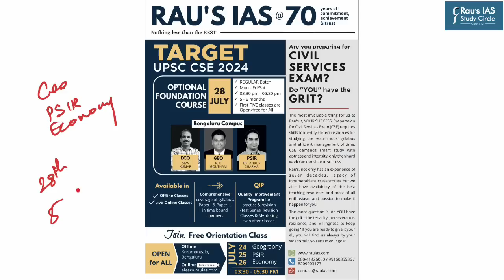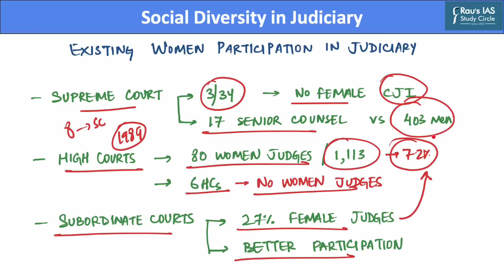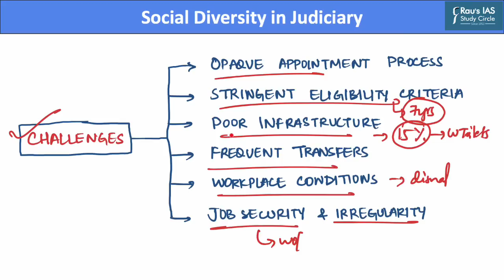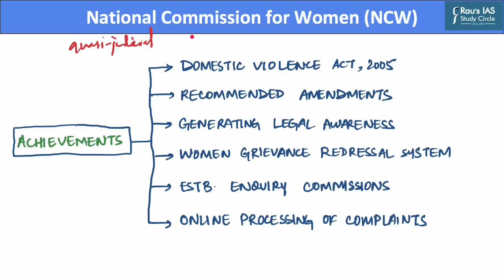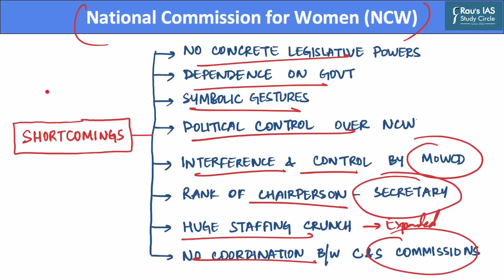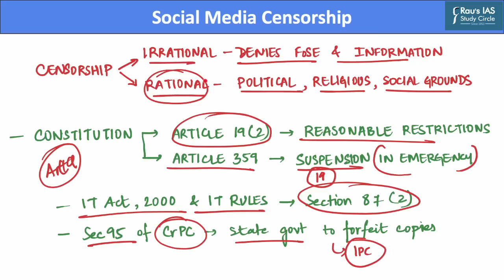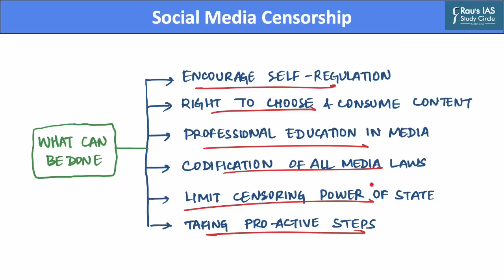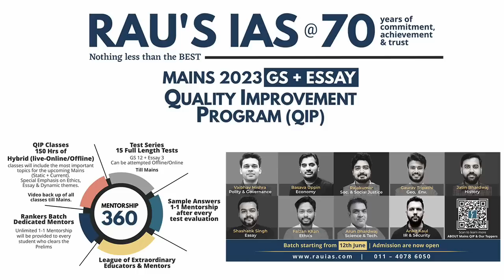The Hindu Analysis | 22 July, 2023 | Daily Current Affairs | UPSC CSE 2023 | DNS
Announcing Geography, PSIR and Economy Optional batches from 28th July 2024. Register yourself to avail first 5 classes for Free , using the following

Get all the important news and editorial analysis for UPSC IAS 2023 from THE HINDU newspaper with our daily current affairs Rau’s IAS DNS video lecture. We'll cover all the important news and editorials from 22nd July, 2023 including:
🎯LIST OF TOPICS
👉 1. Women in Judiciary (01:19)
👉 2. National Commission for Women (14:11)
👉 3. Social Media Censorships (24:22)
👉 4. 8th Schedule & Official Languages (36:05)

🎯OUR COURSES

🎯Connect with Rau’s IAS Study Circle